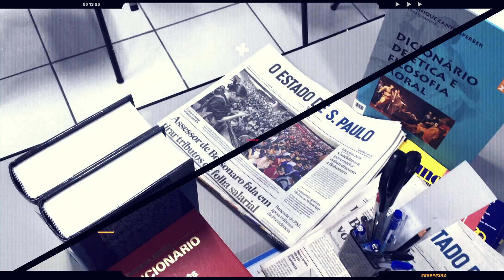"CoronaVirus chega à Angola" + Presidente pede ajuda +Sonangol iniciou processo + Reino Unido vai...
Luanda - As autoridades das províncias da Lunda Norte, do Cunene, do Moxico e Cuando Cubango reforçaram, nas últimas horas, as equipas médicas nos hospitais, para atenderem eventuais casos suspeitos de coronavírus.

Luanda Leaks: Corrupção não é problema africano, é problema de ganância - Presidente do BAD
O presidente do Banco Africano de Desenvolvimento (BAD) defendeu hoje à Lusa que a corrupção "não é um problema africano" e salientou que a apropriação de recursos do Estado por um indivíduo não é admissível.

Sonangol inicou processo para privatização de empresas em que detém activos
A Sociedade Nacional de Combustíveis de Angola (Sonangol) anunciou hoje o lançamento do concurso público para "a alienação dos interesses participativos" que detém em sete empresas, todas no setor turístico.

Brexit: Como fica a relação entre ReinoUnido e África?
Com a saída da União Europeia, Reino Unido deverá estreitar relações comerciais com diversas economias em África. Brexit começa às 23 horas desta sexta-feira, e sábado inicia-se a transição de saída do Reino Unido.

Reino Unido confirma dois casos de coronavírus que já afeta 20 países
O Reino Unido confirmou dois casos de infeção pelo novo coronavírus, originário da cidade de Wuhan, na China, e que já matou 213 pessoas, os primeiros neste país europeu, anunciaram hoje os serviços de saúde britânicos.

Sete mortos em  vários soterrados em desabamento de mina no Centro de Moçambique
Sete pessoas morreram e várias continuam soterradas na sequência do desabamento de uma mina artesanal de extração de ouro, em Penhalonga, distrito de Manica, Centro de Moçambique, disseram hoje várias fontes.

República Centro-Africana pede apoio a Angola para formar militares e levantar embargo da ONU
O Presidente da República Centro-Africana (RCA) pediu hoje apoio a Angola para formar forças da defesa e segurança daquele país, bem como para o levantamento total do embargo de armas imposto pelas Nações Unidas.

Angola poderá apostar na cooperação militar com os EAU
Luanda - Os Emirados Árabes Unidos (EAU) poderão ser aposta de Angola para a formação e capacitação de quadros do sector da defesa, afirmou nesta sexta-feira o ministro Salviano de Jesus Sequeira, durante um encontro com o Sheik Amed Dalmoook Al Maktoum.

Não se esqueça de apoiar a equipe Olhar Angolano clicando em INSCREVER-SE

Quer apoiar para que nós façamos mais vídeos Vox Pop e Outros?

Detalhes para doação
DENTRO DE ANGOLA
Moeda: Akz
Numero Internacional Bancario ( IBAN)
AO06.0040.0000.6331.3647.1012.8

FORA DE ANGOLA
Nome do Banco: BFA

IGNORA ISSO.LuandaLeaks IsabelDosSanos CORONAVIRUS PGR Análise, reportagem,Ducumentário,Filme,RTP,ANGOLA,Isabel dos Santos,rtp 3,Tv ZIMBO,TPA,Grande entrevista,im é Possível Eu ser presidente de Angola COMPLETO
Análise,reportagem,Ducumentário,Filme,RTP,ANGOLA,Isabel dos Santos,rtp 3,Tv ZIMBO,TPA,Grande entrevista,im é Possível Eu ser presidente de Angola COMPLETO
Análise,reportagem,Corona Virus,João Lourenço,PGR, coronavirus